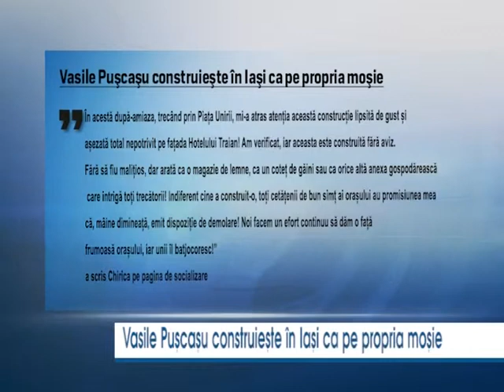Vasile Puscasu construieste in Iasi ca pe propria mosie